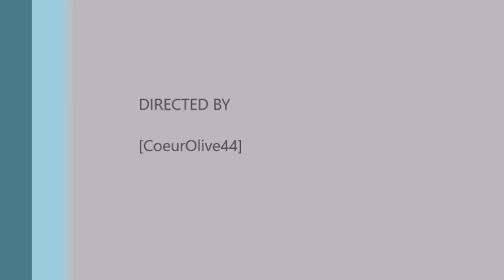61ème rallye d'automne 2017 (voitures historiques) La Rochelle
ES 6 "le scada" zone publique 6 Aigrefeuille - d'Aunis